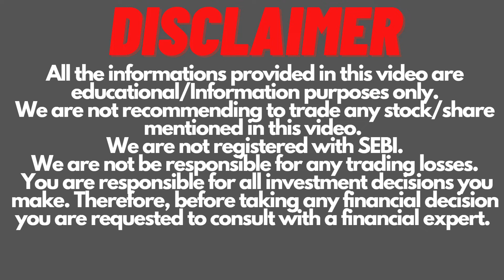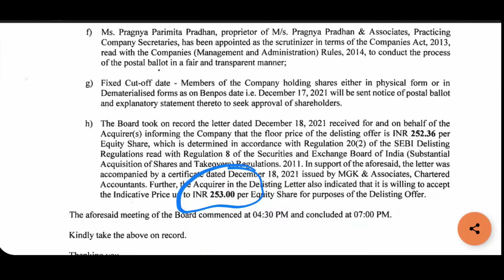Jindal Poly Investment And Finance Share | Jindal Poly Investment And Finance Share Delisting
Jindal Poly Investment And Finance Share Delisting